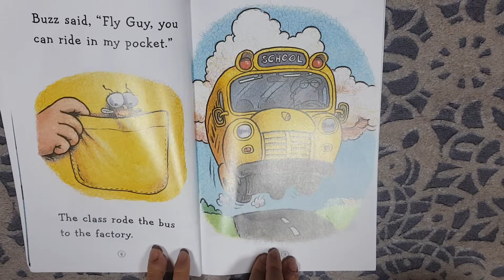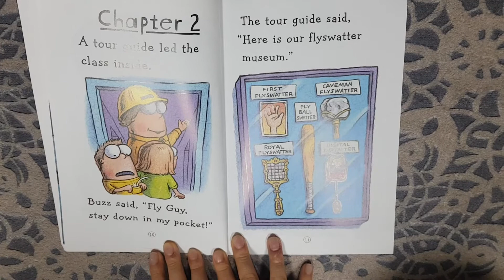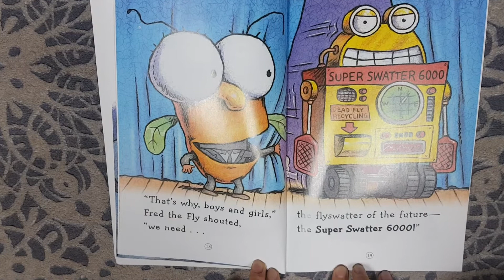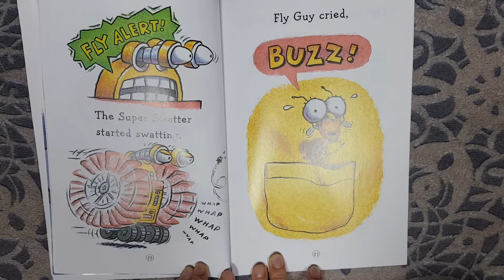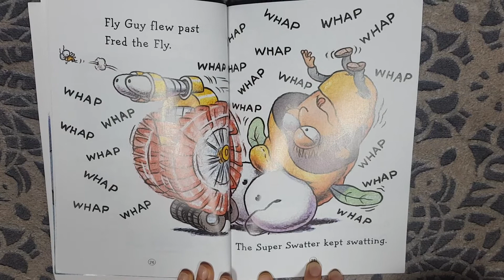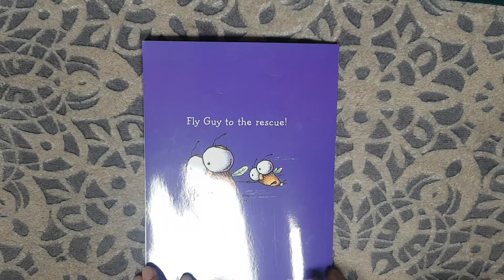FLY GUY VS FLYSWATTER!(13)